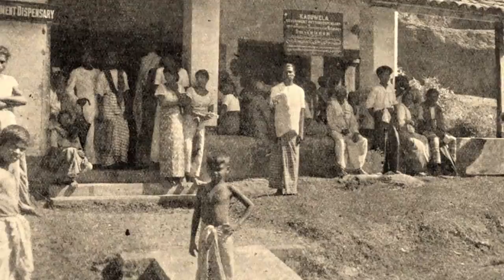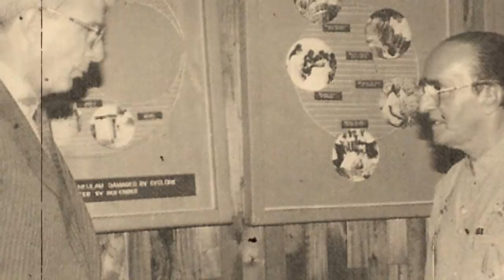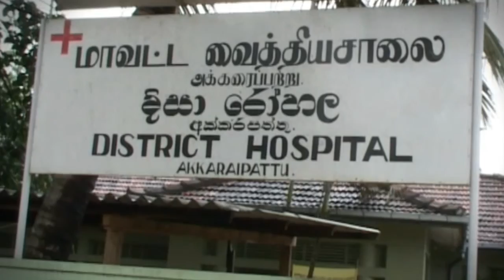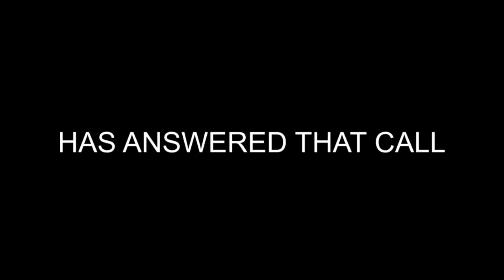75 year history of the Sri Lanka Red Cross Society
A brief history of the Sri Lanka Red Cross Society's 75 year of service to humanity.